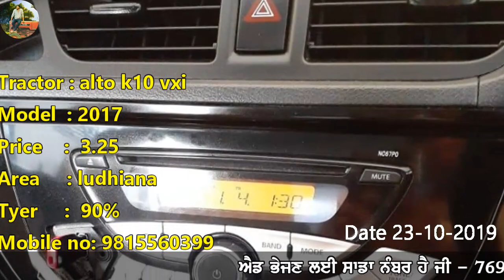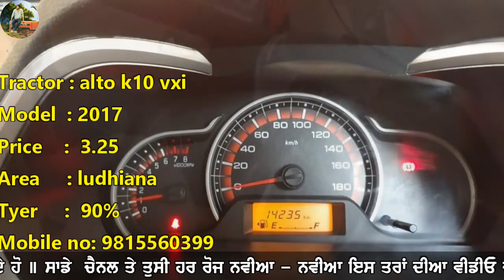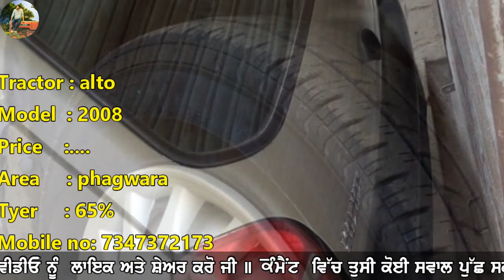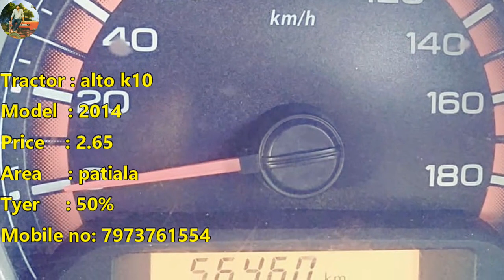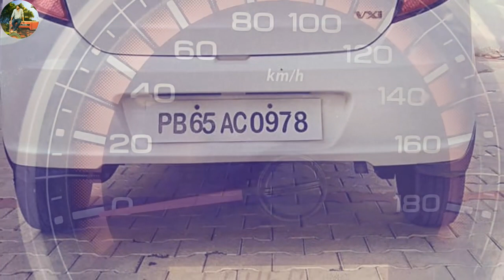#385 || Maruti Suzuki Alto K10, Alto K10 vxi, alto k10 vxi, Maruti alto lxi, alto k10